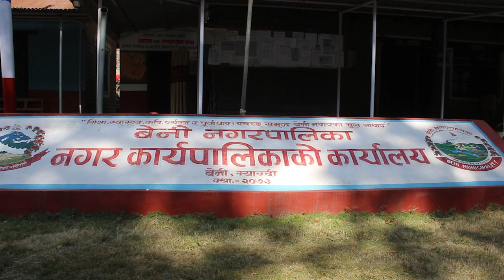गाेलीले छियाछिया परेकाे पाेल र युद्दकाे नपुरिएकाे घाउ ।